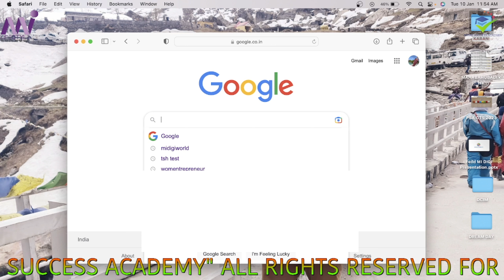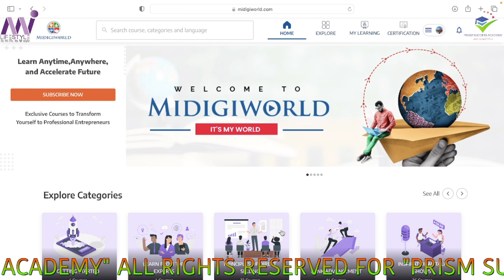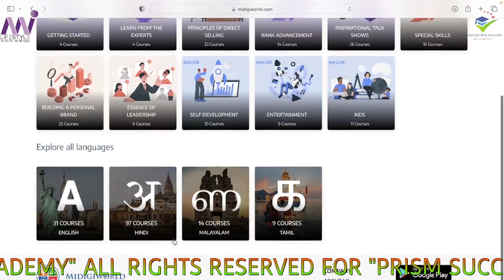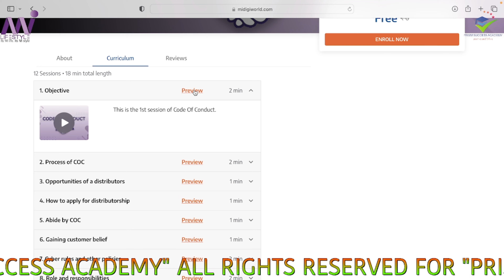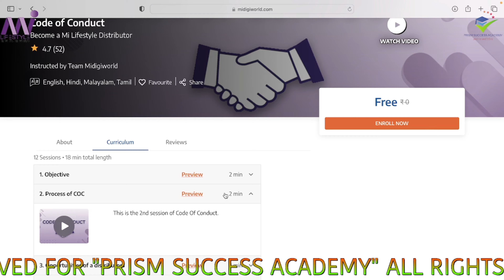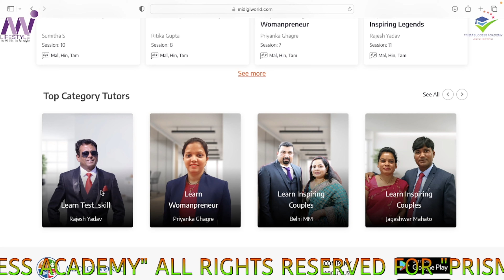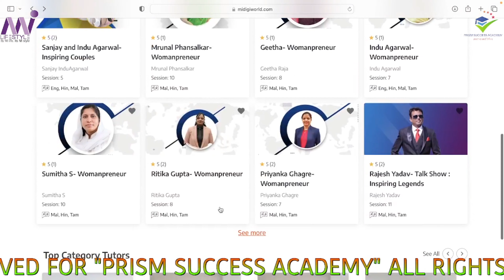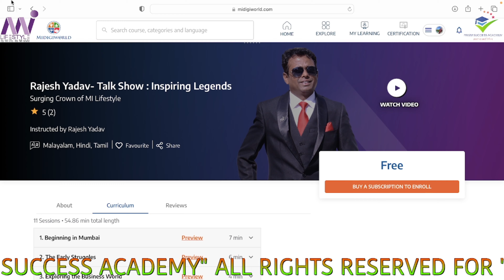MIDIGI WORLD के बारे में LIVE पूरी जानकारी आपके साथ पहली बार साझी की